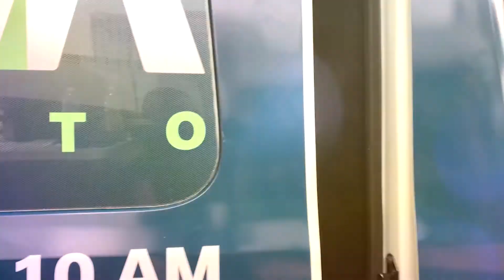Unidad Móvil de Panamá en Directo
El equipo de Panamá en Directo, está listo para llevarte las noticias al instante, ahora en nuestra unidad móvil, desde cualquier punto del país.